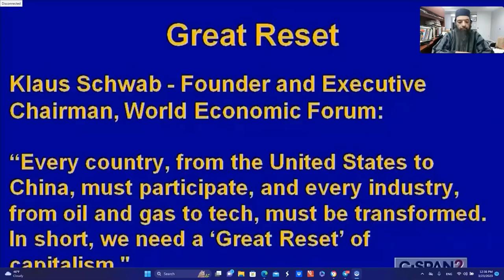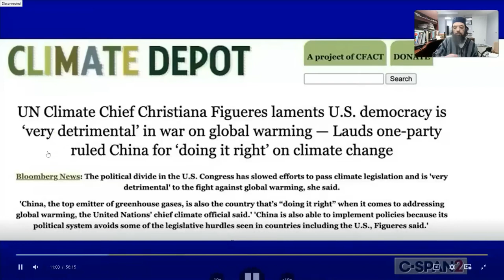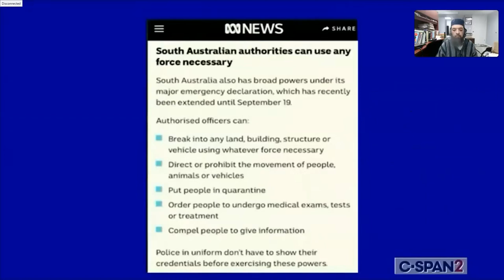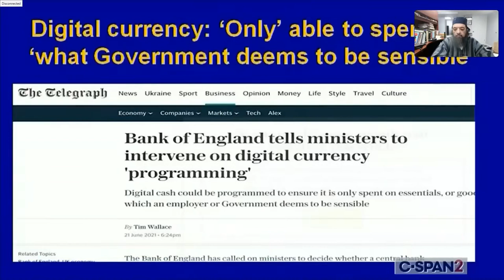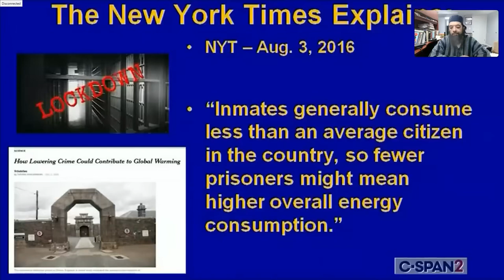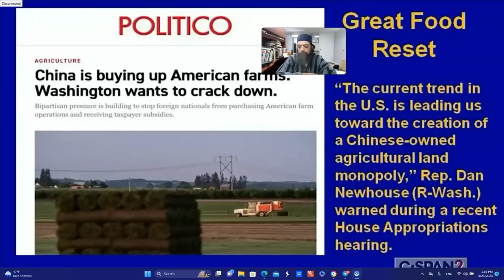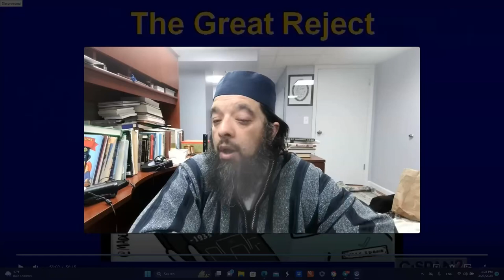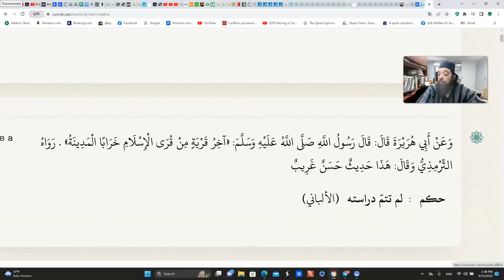Shiekh Omar Baloch - The Great Reset